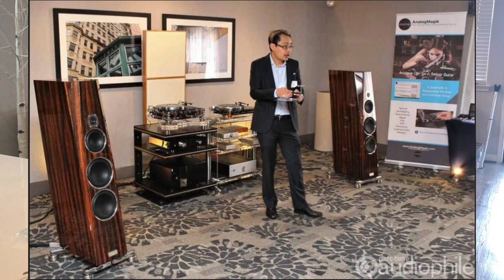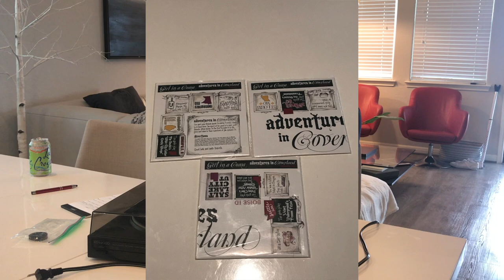My Vinyl Journey | Are Records Even Worth It? | Schwartz Force VLOG | David Schwartz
Hey guys, just doing a quick video where I will share with you how I stumbled into playing and collecting vinyl records, even after I thought it was a lame trend by hipsters buying into the hype.  Check it out and let me know what your position is with regard to analog vs. digital audio down in the comments!

Haven't joined the Schwartz Force yet?

Buy the stuff here*:
Rega RP3 Turntable

AT-LP120 USB Turntable
Nagaoka MP-110 Cartridge
Girl in a Coma Vinyl